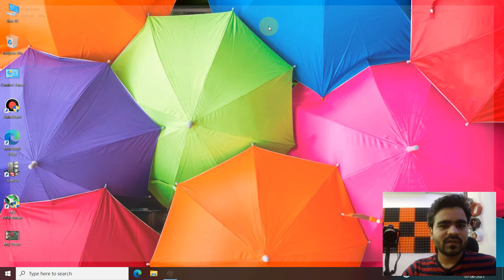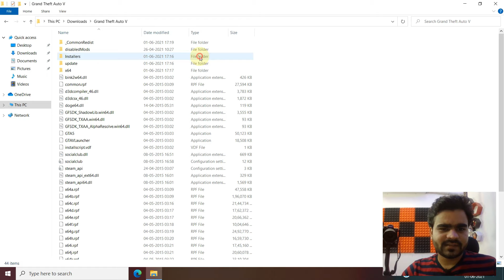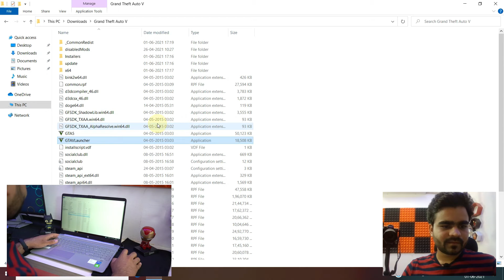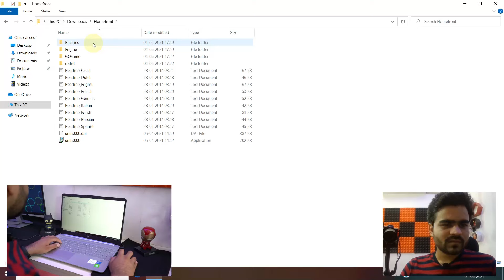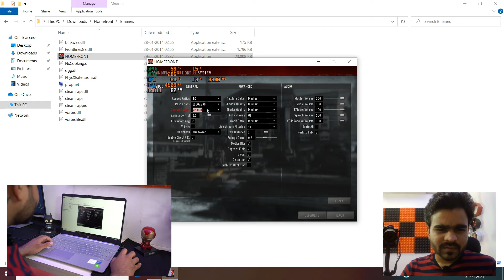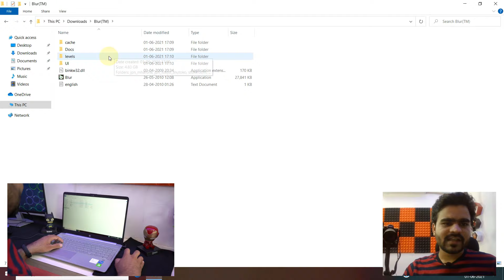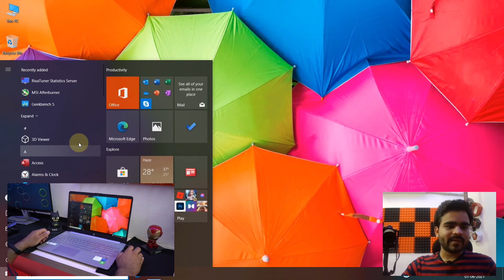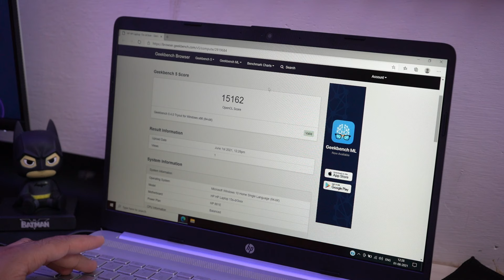HP 15s-dr3500TX 11th Gen Intel Core i5 FHD Laptop Gaming Review + Benchmarks | Multi Game Tested] 🔥🔥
Best Hp Core i5 11Gen Laptop
Best ACER Laptop
acer Aspire 7 A715-41G-R6S8
Acer Nitro 5 AN515-55
acer Aspire 7 A715-75G-51H8
Acer Aspire 7 A715-42G
acer Predator Helios 300 PH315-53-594S :
Welcome to Shiv Tech Smart 2.0.
The 2nd Official Youtube channel from Shiv Tech Smart.
Here you can find Laptop & PC Reviews, Benchmarks, Tests Videos.
Keep support & Enjoyyy.
COMPONENTS I USE
CAMERA [Sony Alpha 7 Mark 3]